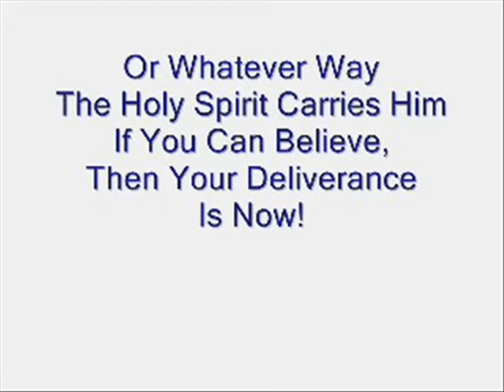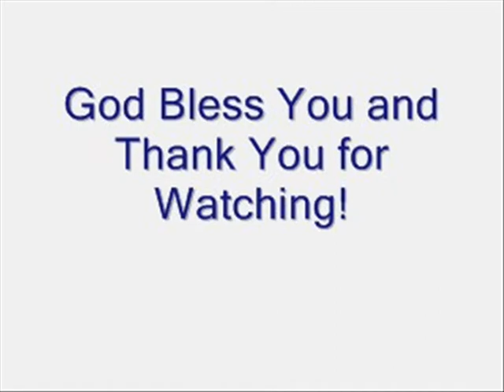Talk Big! Think Big! pt 6